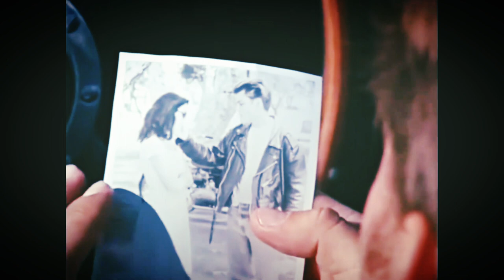Blue Jeans- Lana del Rey [James & Pier]